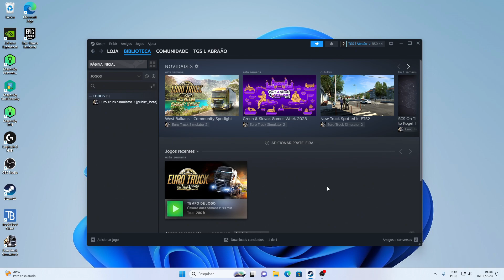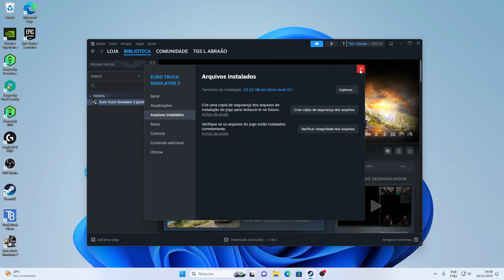Euro Truck Simulator 2 FECHANDO ou NÃO ABRE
As vezes imprevistos acontecem a o jogo para de funcionar e você não sabe o que fazer, nesse vídeo vou passar algumas dicas de como tentar resolver os problemas de fechamento do jogo, meu euro truck esta fechando o que fazer, esse tema será abordado no vídeo!

✅ Você também pode gostar desses conteúdos

✅ Venha fazer parte da Família TGS EXPRESS

Por favor, não reproduza nenhum dos meus vídeos ou coloque-os em compilações. Obrigado.